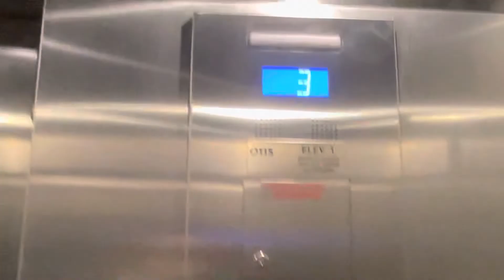Otis Elevator at Tru by Hilton Winchester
(7/16/22) Decent elevator here, the hotel was very nice and the lobby restrooms had EnMotion towels and no dryers.